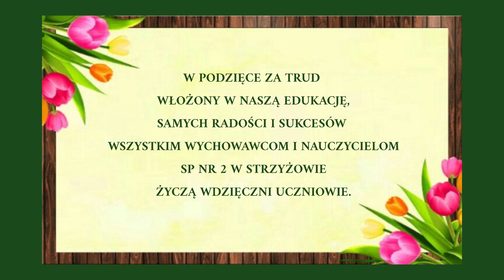Wyśpiewać dziś chcemy Wam życzenia...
Tytuł oryginalny: "Nauczycielom"
Muzyka i słowa: Tadeusz Szarwaryn